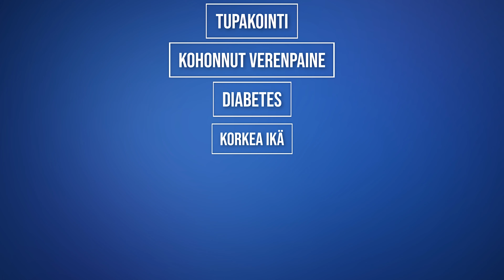Rintakipu - milloin lääkäriin?